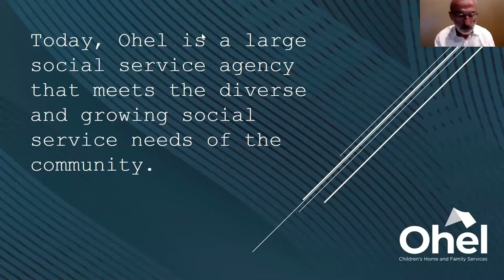Reimagining Grief: What Helps and What Hurts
Learn how to deepen your understanding of grief.

Featuring:
Dr. Norman Blumenthal
Director, Zachter Family National Trauma Center, Ohel

Sarah Rikvah Kohn
Founder & Director of Zisel’s Links

Glen Holman, LCSW
Founder of Mayrim

Shani Waldman
Co-Founder of Samchainu

Chaya Kohn, LMHC
Project Director, Ohel

Moderated by:
David Mandel, CEO, Ohel